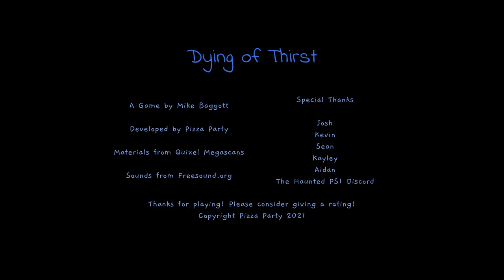Dying Of Thirst [short horror game]